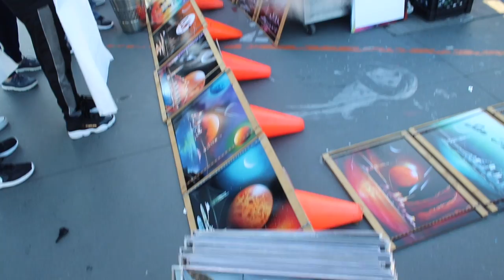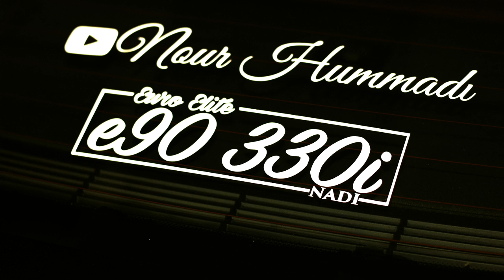First Road Trip In my BMW! (San Fransisco Vlog)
Do you guys enjoy these types of vlogs or just want me to get a 335i already lol. Im working with what I have and want to enjoy the summer, hopefully ill be getting a new car soon!

My Gear "HELP A BROTHER OUT LOL":
50mm lense
18-55mm lense